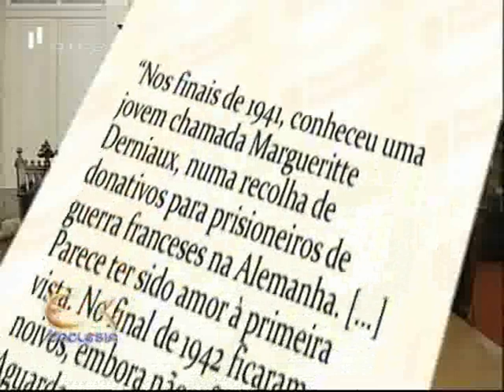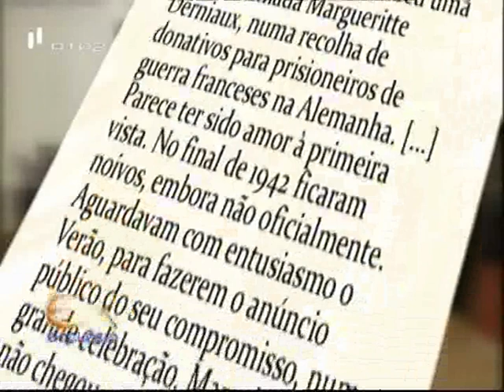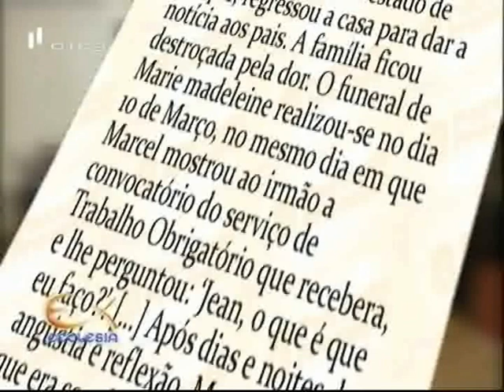Vida de Marcel Callo (3) por D. Manuel Clemente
Programa Ecclesia